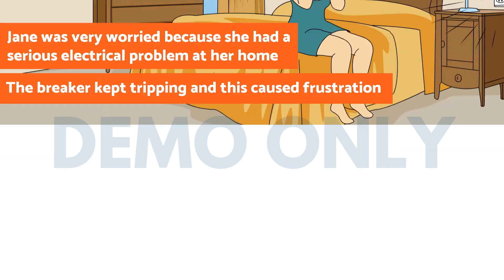Electrician new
Short Video Ads For Small Businesses